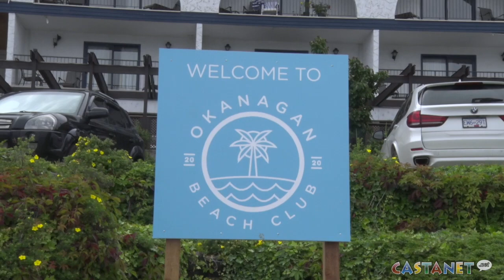Okanagan Beach Club now open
The Okanagan Beach Club is welcoming back guests.